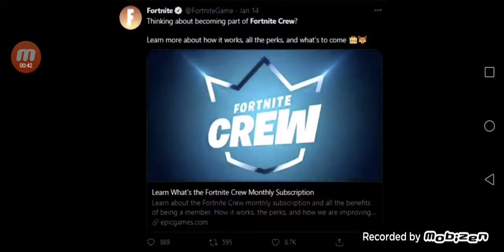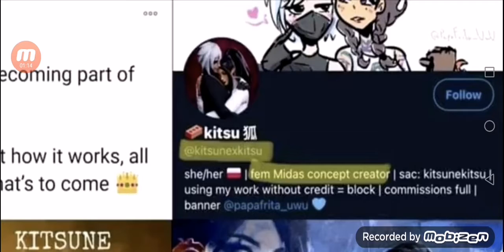Fortnite 3rd Crew Pack TEASER? ¦{Female Midas.....?}